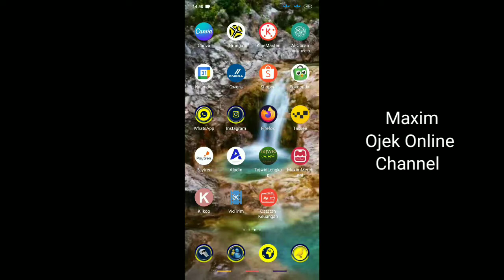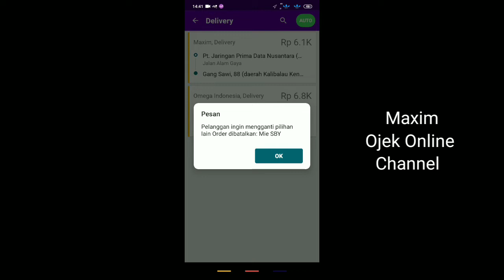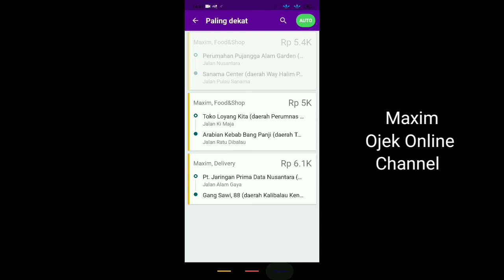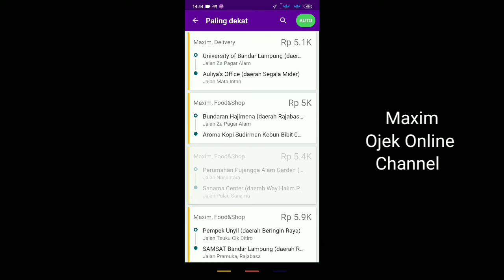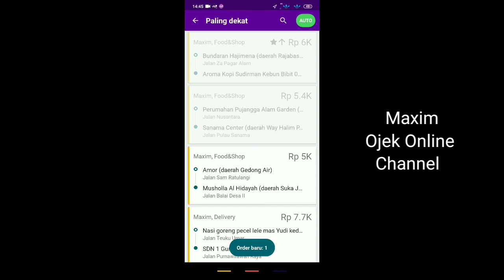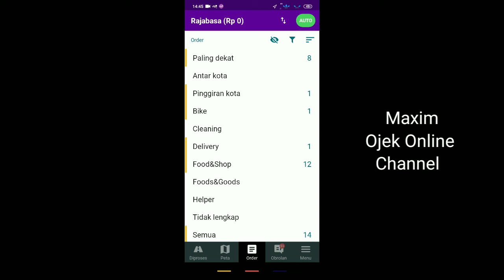Terkejut..!! Saldo Maxim Kosong..!! Dapat Orderan..!! Bisa Menjalankan Orderan..!! Maxim Ojek Online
Halo semua, di video kali ini saya akan berbagi tentang saldo maxim. saldo maxim driver merupakan bagian keuangan yang berfungi untuk mendapatkan orderan. saldo maxim harus terisi.

namun, saldo maxim yang kosong ternyata juga bisa mendatangkan orderan maxim. orderan maxim masuk secara otomatis pada akun maxim dengan saldo kosong. ketika orderan maxim masuk, maka kita berpeluang untuk menjalankan orderan maxim tersebut.

nah, seperti apa keseruannya..
langsung aja simak videonya berikut ini ya..
salam..